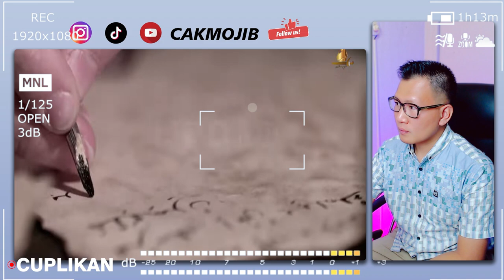🔥WHAAT⁉️UAS DAN ILMUAN INI AKUI KEHEBATAN MELAYU ISLAM MALAKA⁉️ DUNIA TAKUT MELAYU AKAN HAL INI⁉️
GAES BANTU SUPPORT CHANNEL KITA :

+ @CAKMOJIB TV
+ @KEBUN CAKMOJIB